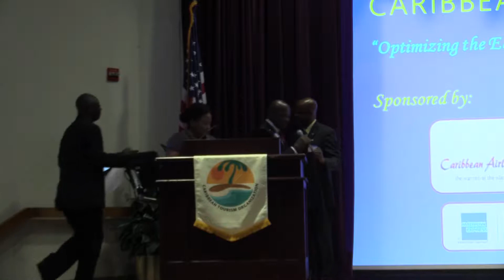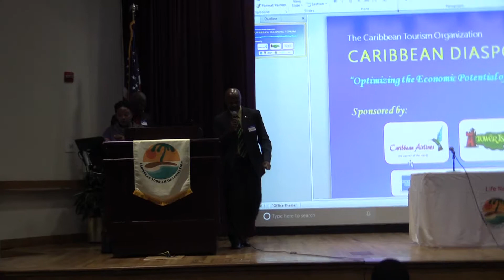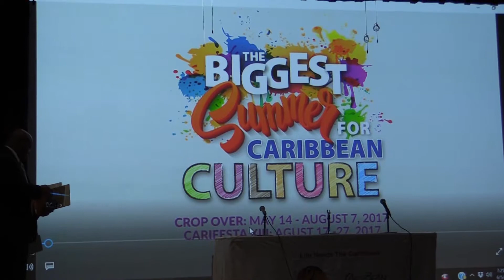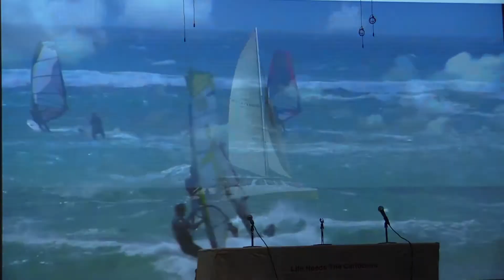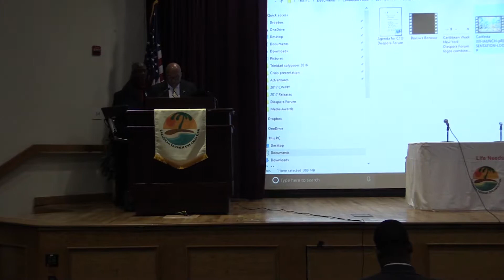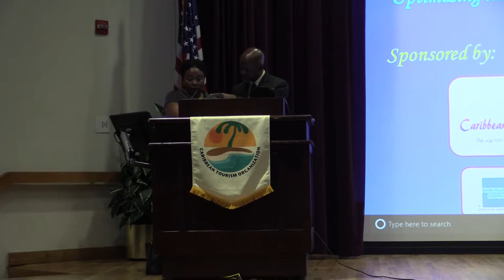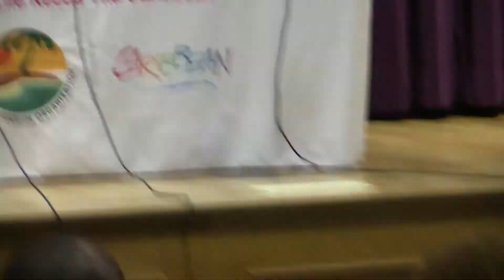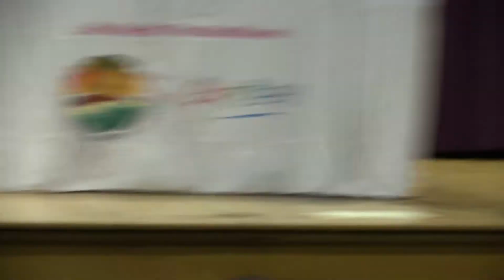Caribbean Tourism Organization - CARRIBBEAN WEEK 2017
Caribbean Tourism Organization 2017 Annual Caribbean Week - Economic Potential of Cultural and Heritage Tourism at Medgar Evers College